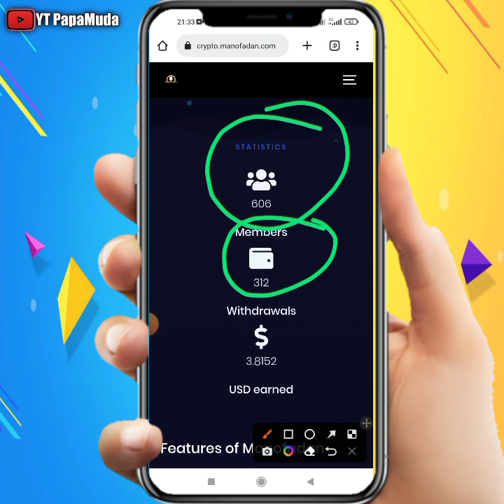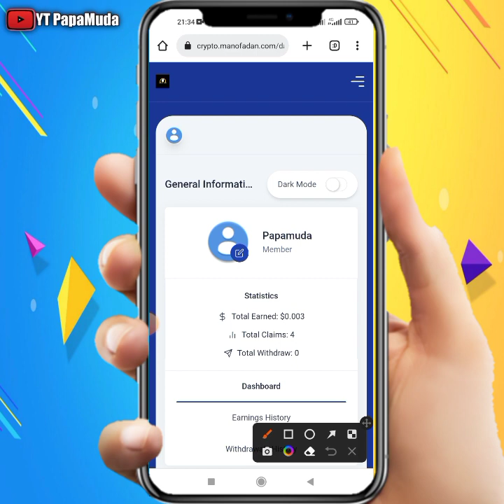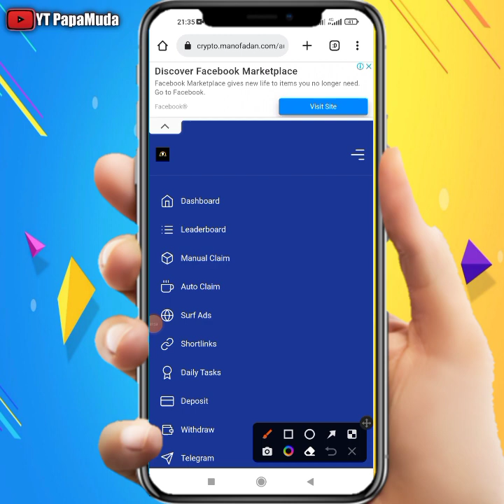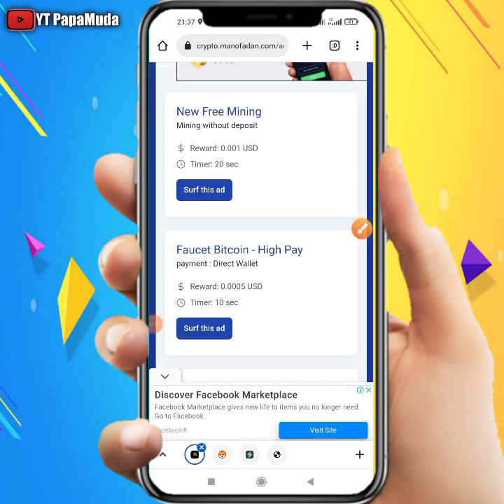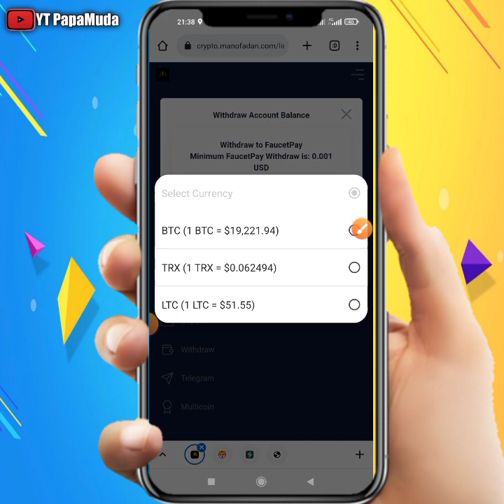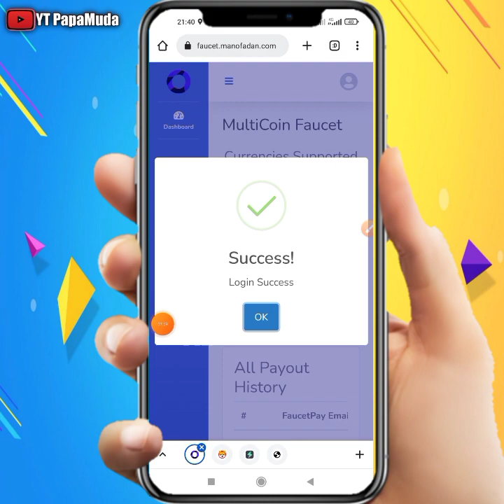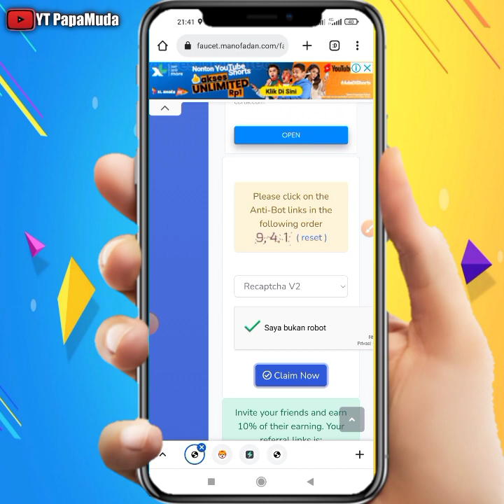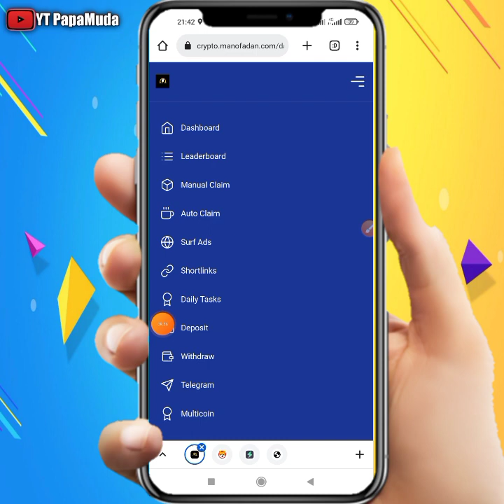SITUS BUAT GRATISAN‼️SITUS PENGHASIL CRYPTO TERCEPAT, FREE COIN BTC, TRX DAN LTC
Hallo sobat crypto, selamat datang di Channel YT PapaMuda

Pada kesempatan kali ini saya akan Membagikan Situs Penghasil Crypto

Warning.
Saya tidak menyarankan anda untuk melakukan deposit di web mining apapun yang belum teruji, kecuali anda sudah mendapatkan informasi/referensi yang terpercaya dan siap menanggung segala resikonya. Karena di Dunia Crypto resikonya tinggi... Kalo beruntung uang anda akan berlipat dan kalo tidak beruntung uang anda akan hilang dalam sekejap.

YT PapaMuda, Cara dapat uang dari internet, Cara dapat uang online, Cara cari uang di internet, Website penghasil uang, Situs untuk kerja online, Passive income, Ide Peluang Bisnis Online, Kerja freelance, cara menghasilkan uang di hp,

Terimakasih telah mampir di channel saya 🙏
semoga konten ini bermanfaat selamat mencoba 🙏